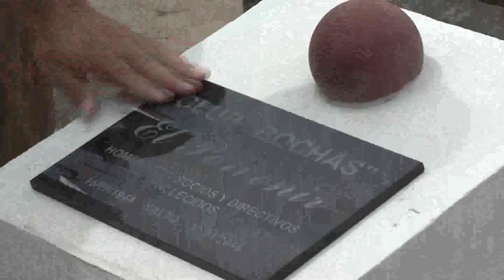Club el Porvenir, Monolito